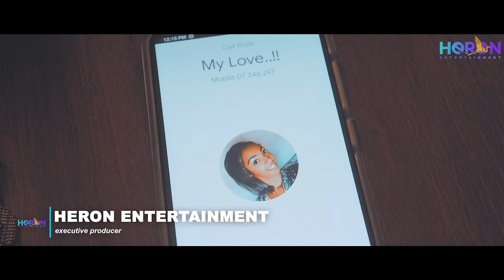HERON - New Eritrean, music 2021 / Semhar Yohanes welelay ሰምሃር_ዮሃንስ_(ወለላይ)